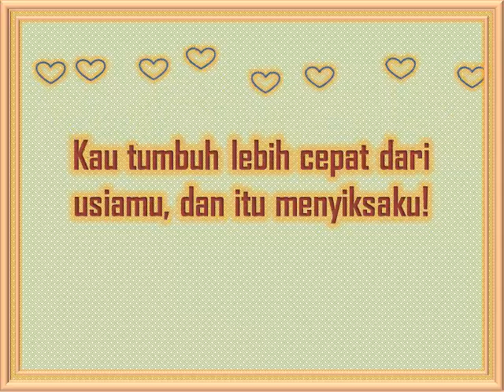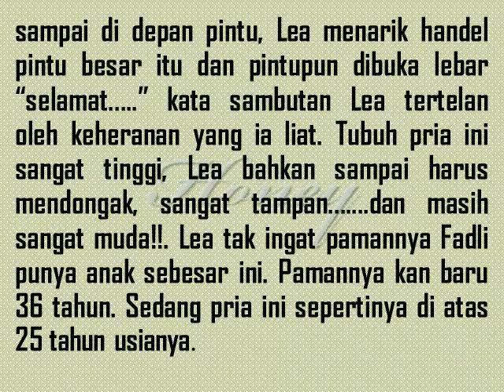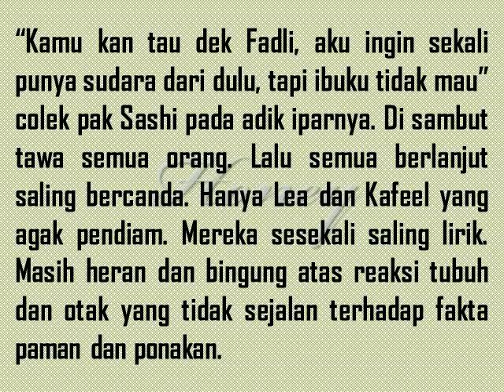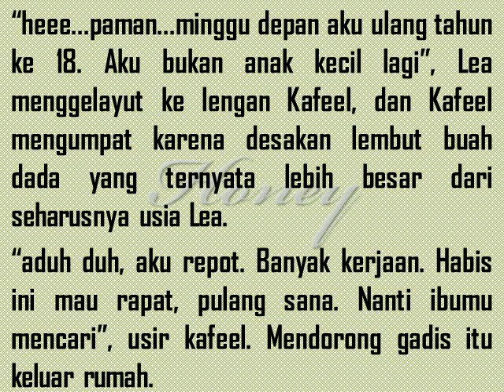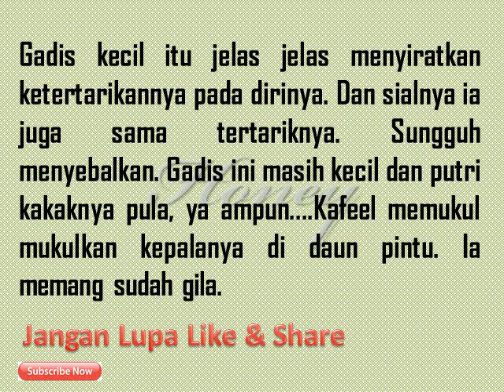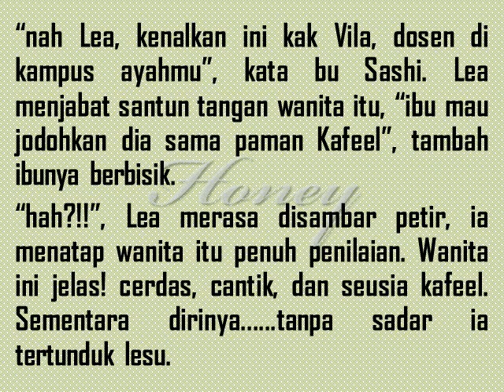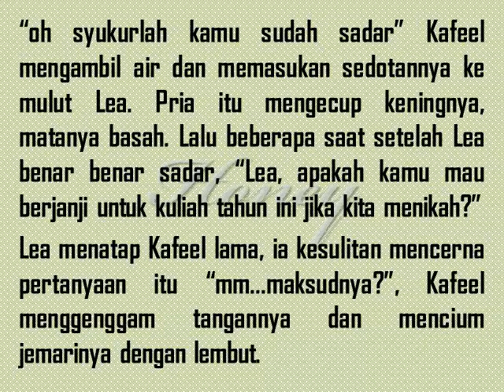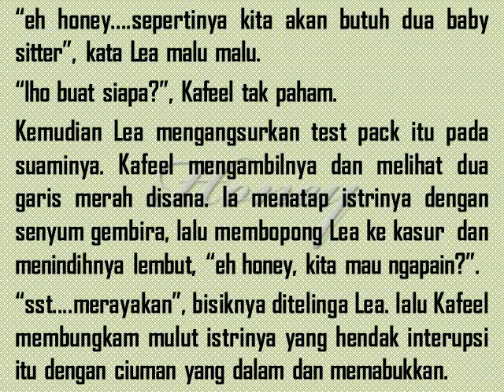Kau tumbuh lebih cepat dari usiamu, dan itu menyiksaku!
Kafeel merasa dirinya sudah hebat sekali ketika ia berada dipuncak kehidupannya. tapi siapa sangka keangkuhan yang ia bangun bertahun-tahun buyar karena seorang gadis kecil, tengil dan lucu yang membuat Kafeel hampir kehilangan sebagian besar jati dirinya hanya dengan melihat kelebat gadis itu. Tapi mau bagaimana? karena gadis kecil itu adalah keponakannya sendiri. Berhasilkah Kafeel bertahan dengan dirinya? saksikan kisah lengkapnya...Kau tumbuh lebih cepat dari usiamu, dan itu menyiksaku!